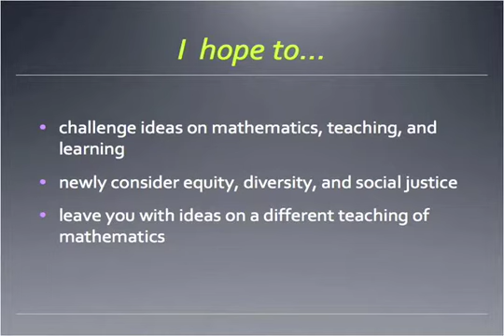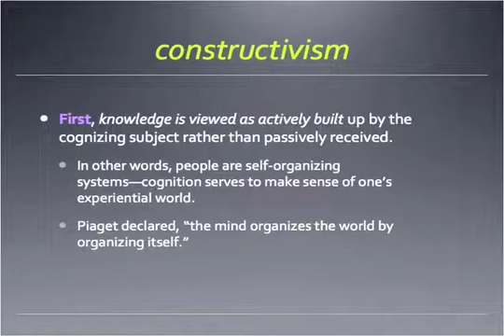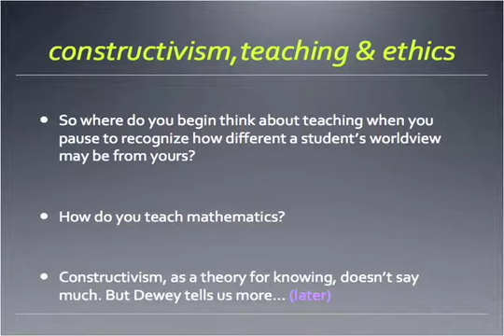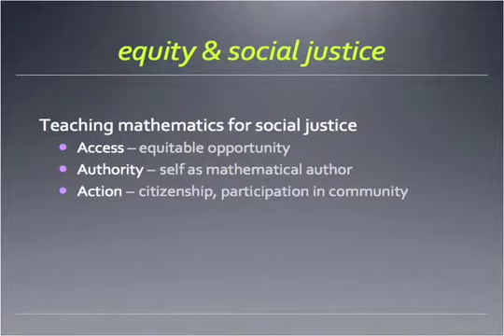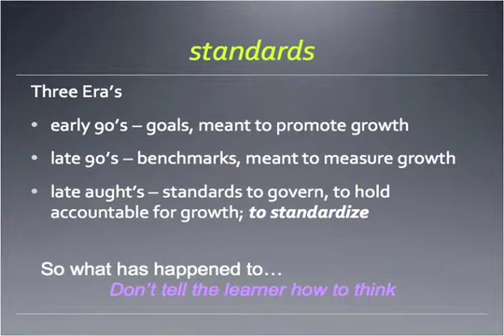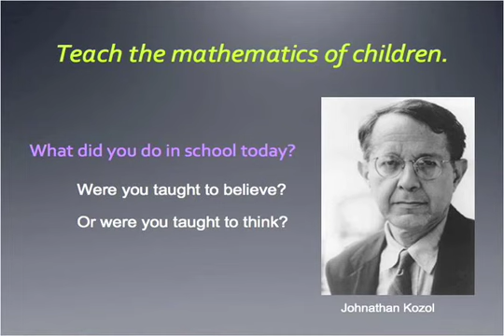Mathematics Education in the Standards Era: Brian Lawler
Brian Lawler gives a talk called "Mathematics Education in the Standards Era" at the Key Curriculum Ignite event at the 2010 NCSM Annual Conference in San Diego. Originally hosted by the Key Press YouTube Channel, now hosted by the Math Forum at NCTM. @blaw0013